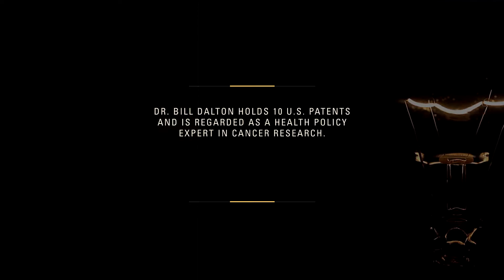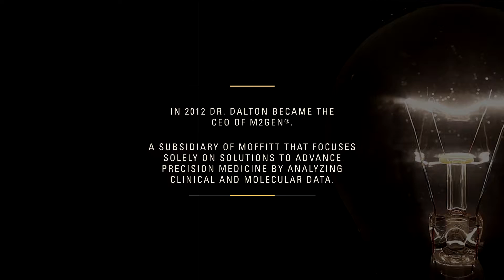William S. Dalton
William S. Dalton, Ph.D., M.D., former president and CEO of Moffitt Cancer Center & Research Institute, is the founder and current CEO of M2Gen®, a subsidiary of Moffitt, recognized for his revolutionizing developments in cancer treatment.